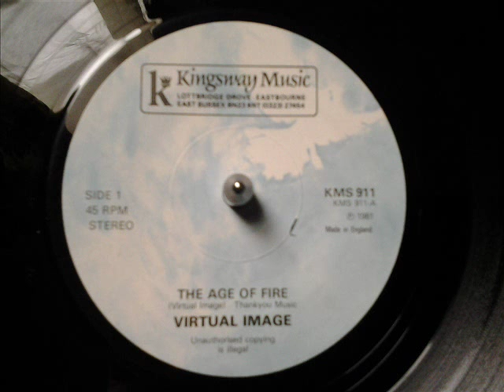virtual image the age of fire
Virtual Image- The Age Of fire, Kingsway music, 1981
(Christian record label)
strange, but i like it 80's Synth rock